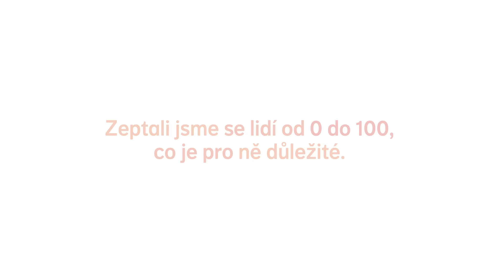A na čem záleží vám?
Zeptali jsme se lidí z celé Evropy, na čem jim záleží.